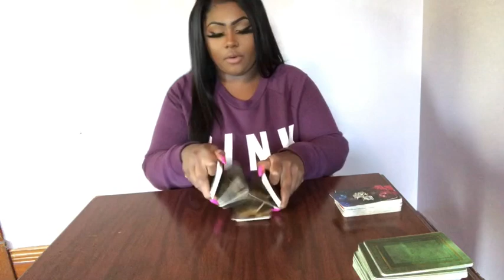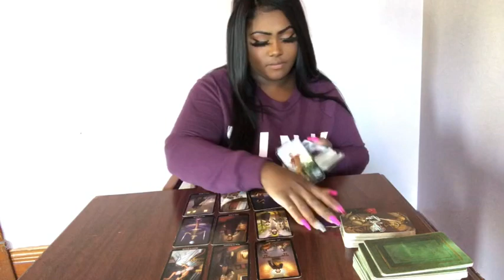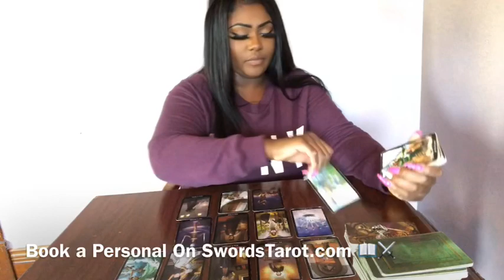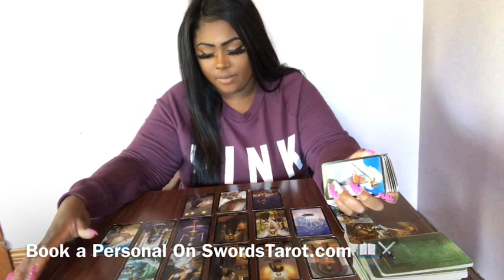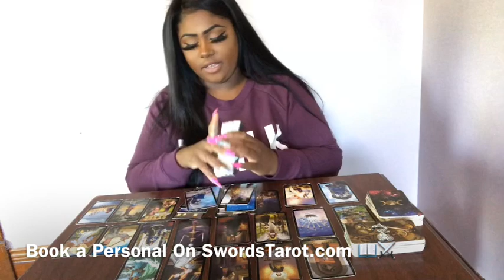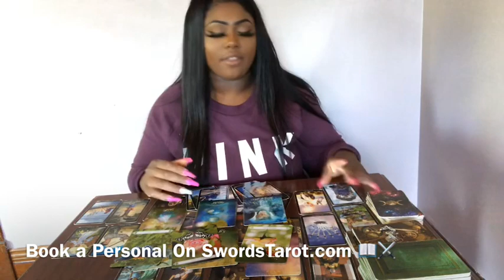LIBRA ♎️ You Get The Answer You Have Been Looking For 🧐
HEY Libra! I Hope This helped you in whatever situation your in.  The messages won’t Resonate with EVERYONE! Sure to Check your Moon , Rising , and Venus Sign Video!

3 Give me 24-48 to Receive Reading

MY Sign
SUN Aquarius
Moon Aquarius
Rising Gemini
Venus Pisces

libra tarot,
libra 2019,
library prank,
libra april 2019 tarot,
libra april
libra as vines,
libra astrology,
libra april 2019 love,
libra and aries,
libra ascendant,
libra and taurus,
a libra woman,
a library book for bear,
a libra man,
a libra is mad at you,
a libra woman in love,
libra beyblade,
libra birthstone,
libra be like love and hip hop,
libra baby,
libra blood moon,
libra birth chart,
libra breakup,
libra boy,
libra best match,
libra beauty,
cardi b libra,
libra career,
libra compatibility,
libra career 2019,
libra cancer,
libra card reading,
libra constellation,
libra characteristics,
libra capricorn,
libra cancer compatibility,
libra crush,
libra daily,
libra december,
libra daily tarot,
libra dark side,
libra drawing,
libra december 31 2018